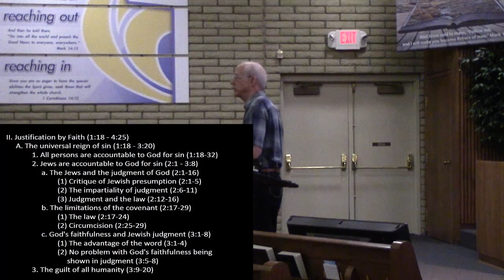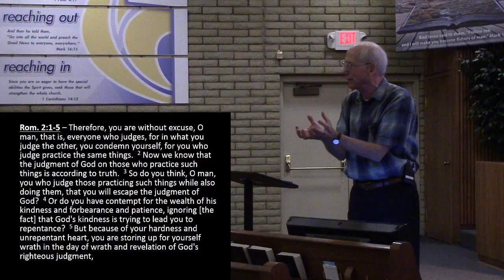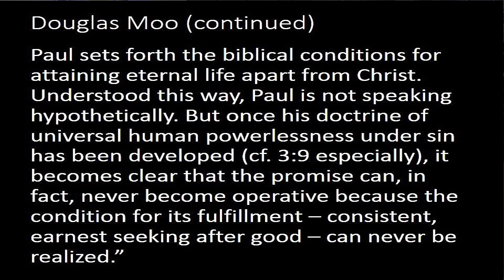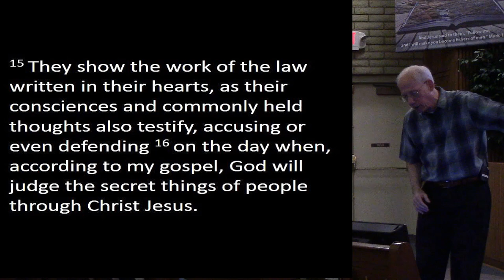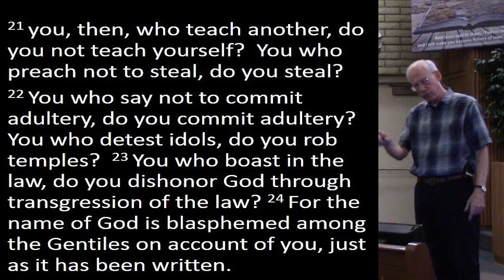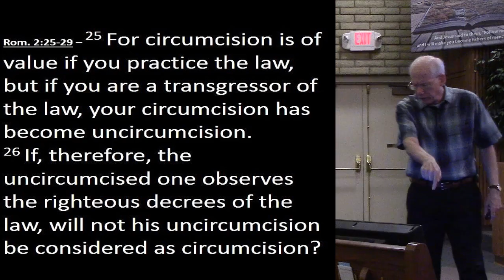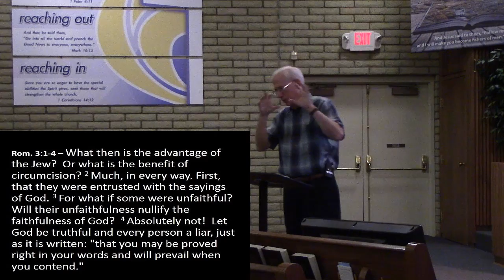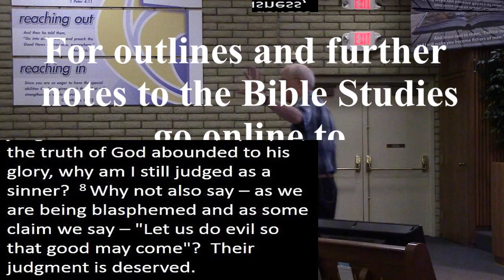Romans week 5